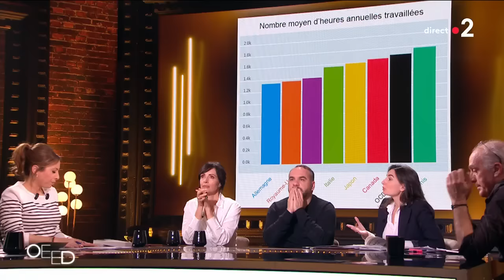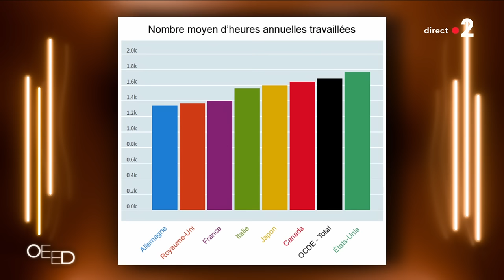Le face-à-face avec Philippe Poutou - OEED 22 janvier 2022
Le candidat du Nouveau Parti Anticapitaliste à l’élection présidentielle et Conseiller municipal à Bordeaux, Philippe Poutou sera l'invité du face-à-face.